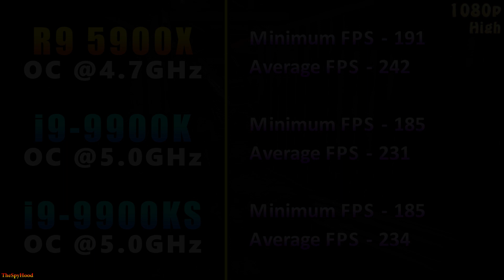Ryzen 9 5900X OC @4.7GHz vs Core i9 9900K OC @5.0GHz vs Core i9 9900KS OC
Ryzen 9 5900X OC @4.7GHz vs Core i9 9900K OC @5.0GHz vs Core i9 9900KS OC @5.0GHz | RTX 3080 10GB | PC Gameplay Benchmark Tested in 1080p and 1440p

System Specs :
Operating System : Windows 10 Pro 64 Bit
CPU 1 : AMD Ryzen 9 5900X OC @4.7GHz (Gigabyte X570 Aorus Xtreme)
CPU 2 : Intel Core i9-9900K OC @5.0GHz (Asrock Z390 Taichi Ultimate)
CPU 3 : Intel Core i9-9900KS OC @5.0GHz (Asrock Z390 Taichi Ultimate)
GPU : NVIDIA GeForce RTX 3080 10GB @Stock
CPU Cooler : Corsair H100i RGB Platinum 240mm AIO Liquid Cooler
PSU : Cooler Master V1000 SMPS
RAM : Corsair Vengeance RGB Pro Series 4*8GB DDR4 3600MHz